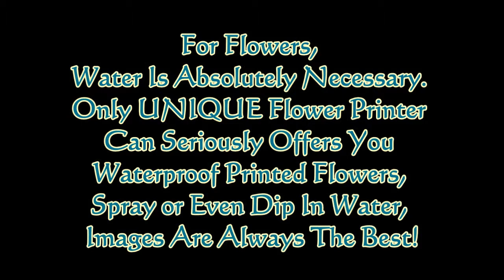Why Unique Flower Printer is The Best.wmv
Why Unique Flower Printer is The Best?